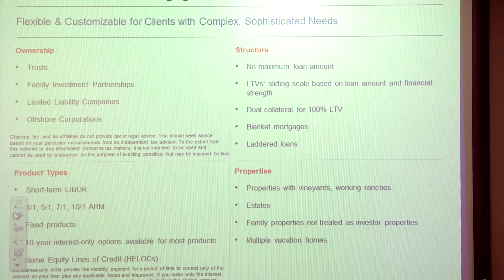Lunch and Learn: Financing International Buyers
Team Foster hosted a complimentary seminar educating agents on financing international buyers. We've seen a shift in our area's housing market and have been using all of our resources to ensure our colleagues have all the information and education they need.